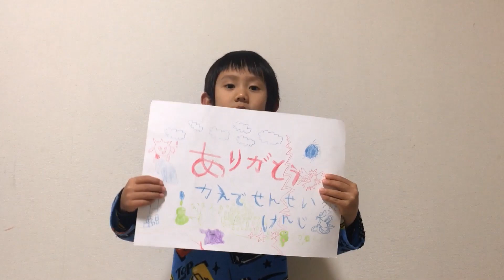めっちゃ長いローラースライダーで遊んだよ♪ 北海道旭川市江丹別町嵐山のパークランド嵐山🌟 10歳のトレーシーと8歳のスティーブ ★Play with an intellectual tool★